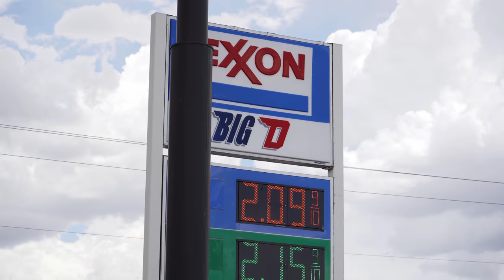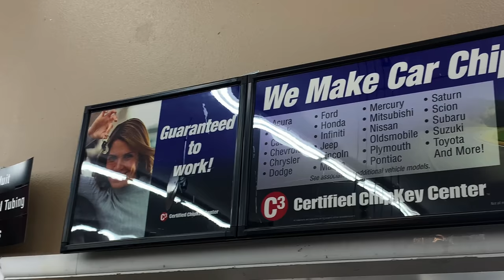EPIC Western DRY FLY Fishing | Idaho Series ep. 1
This past July, I made a spontaneous trip out to Idaho to fish with my buddy Scott. We were going up during prime time Salmon Fly season and we were hoping to find big fish willing to eat on top. Tag along with the series for the rest of this epic trip.